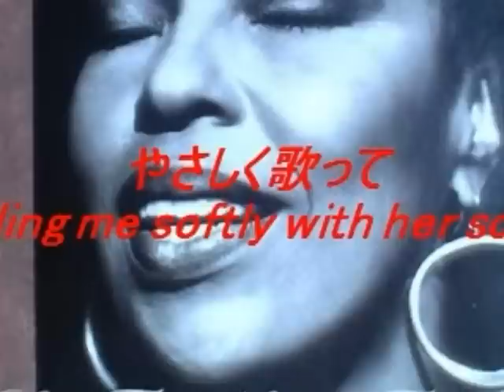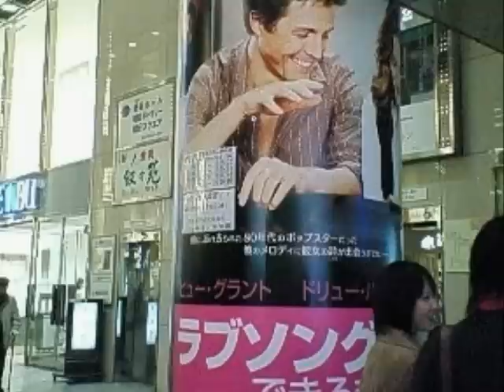やさしく歌って 演奏・ボーカル aibiki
ロバータフラックの名作です。
女性の曲を男の私が歌いましたが如何でしょうか？